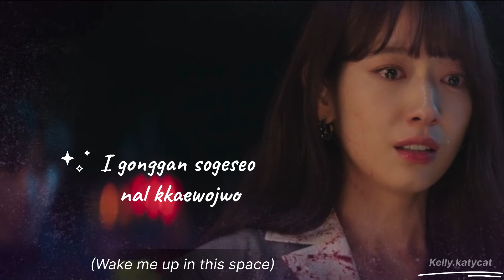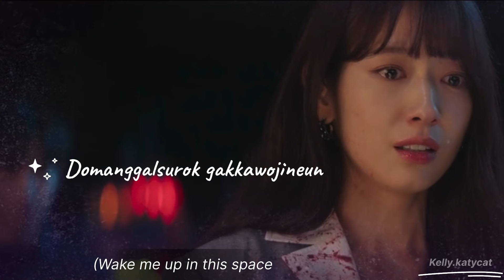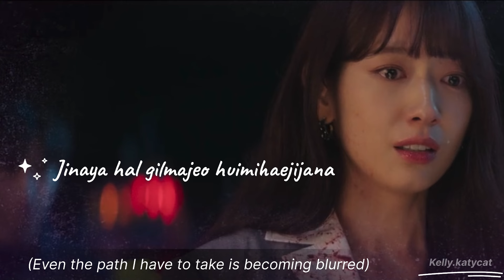Crossroad- The Judge from Hell OST (SUNMI) with english translation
Lyrics

I gonggan sogeseo nal kkaewojwo
I eodum sogeseo nal chajajwo

How could I find a way from here?
Yeojeonhi nae yeopen amudo eopjana
Lost in the darkness, fading fast
Eodiedo naegen swil gosi eopjana

Please don't pray no more
Now I'm in the dark crossroad
What should I do?
Please don't judge no more
Cause I got a trouble to solve

How could I pass without the light?
Jinaya hal gilmajeo huimihaejijana
Dallyeogalsurok deo meoreojineun i eodum sogeseo nareul chajajwo